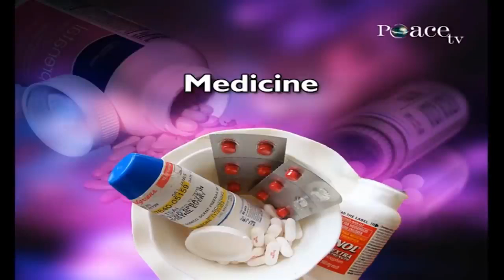Honey - The Holy Quran and Modern Science | Zakir Naik